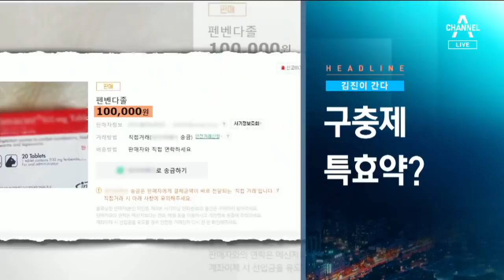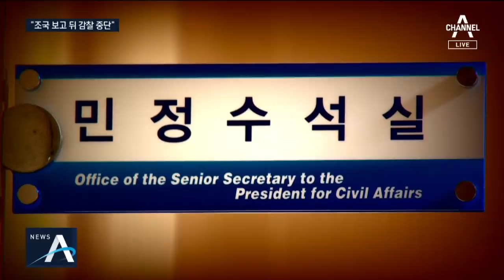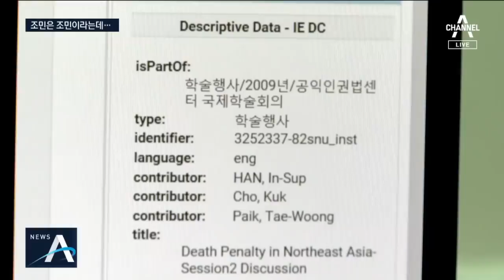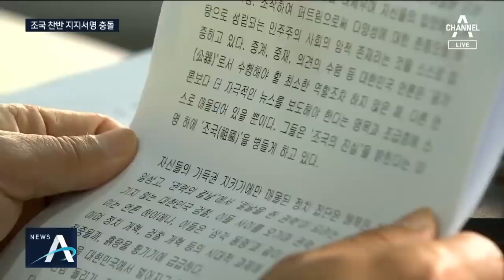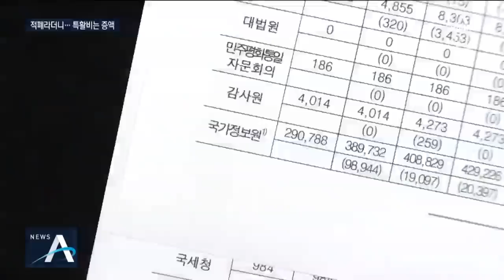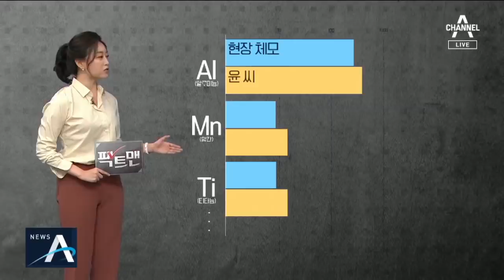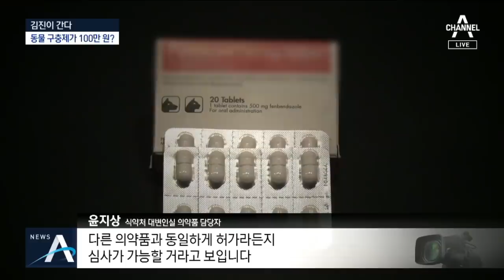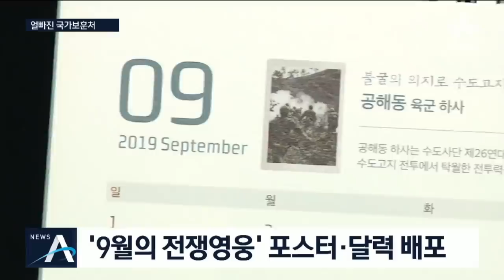[풀영상 다시보기] “국론 분열 아니다” 문 대통령의 생각 | 2019년 10월 7일 뉴스A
※ 주말에는 오후 7시에 시작합니다

10월 7일 오늘의 주요뉴스

조국 놓고 갈라진 광장…문 대통령 “국론 분열 아니다”

“국민의 뜻은 검찰 개혁”…서초동에 힘 싣은 문 대통령

“대통령 인식이 절망스럽다”…文 발언에 반발한 야당

[단독]정경심, ‘차명 투자’ 대책회의…조국 “아내는 몰랐다”

“정경심, 조국에 표창장 위조됐다고 해”…차명폰 이용 정황

“유재수 감찰, 조국 보고 뒤 중단 지시” 특감반원 진술 공개

‘버닝썬’ 윤 총경에 영장 청구…조국까지 연결 가능성?

영상 속 여성, 조민 맞나…정체 추궁에 “과학수사로 확인”

검찰 옥죄는 ‘개혁안’…검사 비리, 법무부에 감찰권 준다

분열하는 학계·문화계…조국 둘러싸고 민심 충돌

욕설 잡힌 여상규 , 1시간 만에 사과…또 격돌한 여야

[여랑야랑]“광장에서 인민재판”…2019년 야만의 시대?

국대떡볶이 방 빼나…“민노총 노조 외압에 계약 해지”

국정원 적폐라더니…특활비 이름 바꾸고 2천억 이상 증액

8차 사건 범인 “고문당해 자백” 항소…수용 안 한 재판부

이춘재 자백 맞다면 억울…31년 만의 재심 가능하다

[팩트맨]화성 8차 범인 잡은 ‘수사 기법’…믿을 수 있나?

겨울나기 먹이활동 왔나… 도심 아파트에 멧돼지 출몰

[김진이 간다]기적의 항암치료제?…구충제, 50배 폭리까지

[단독]운전병을 버스기사로…3200명 뽑겠다더니 ‘16명’

구직지원금으로 킥보드·에어컨…관련 없는 곳에 ‘펑펑’

[단독]빨래·이사·축사 청소…직원 울리는 공공기관 갑질

중공군 사진에 ‘6.25 영웅’…보훈처의 어이없는 실수

北, 책임 돌리며 “끔찍한 사변”…미국 위협한 북한

‘조커’ 심취한 총기사건 우려…영화 개봉에 FBI 비상

키움 굳히기? LG 반전?…준플레이오프 2차전 격돌

[날씨]내일 종일 쌀쌀… 19호 태풍 하기비스 북상중

[10월 7일 뉴스A 클로징]막 오른 노벨상

〈평일〉
08시 00분 라디오쇼 정치시그널 (유튜브 라이브)
08시 50분 김진의 돌직구 쇼
10시 20분 김진의 더라방 (유튜브 라이브)
12시 00분 뉴스A 라이브
15시 50분 강력한 4팀
17시 20분 뉴스TOP10
19시 00분 뉴스A

〈주말〉
12시 00분 토요랭킹쇼·뉴스A 라이브
17시 40분 뉴스TOP10
19시 00분 뉴스A